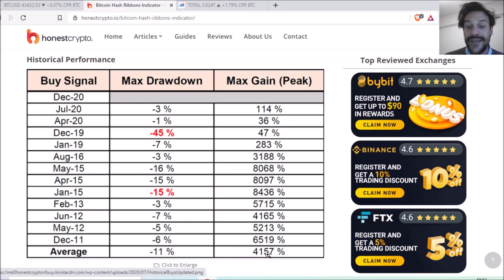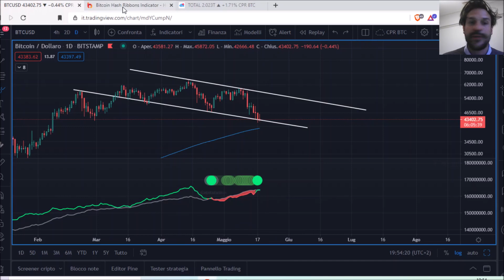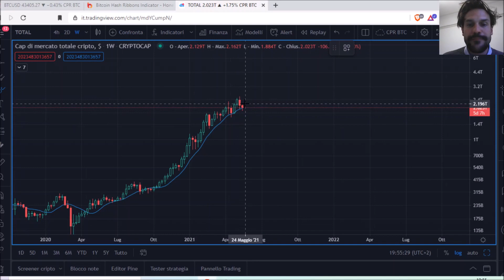BITCOIN GALLEGGIA! L'INCROCIO DELL' HASH RIBBON E' QUI! MARKET CAP TOTALE ILLESA!